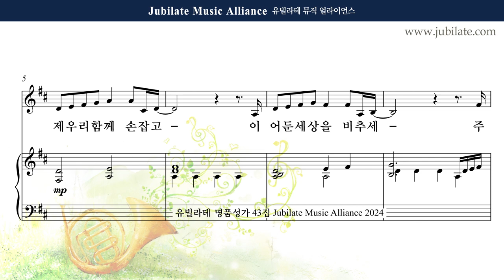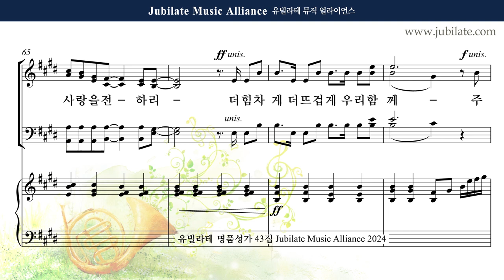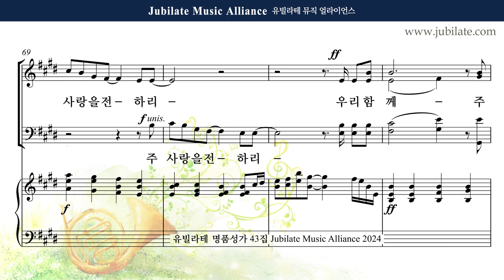[유빌라테 43집] 30. 백하슬기 - 우리 함께 주 사랑을 전하리 Soprano